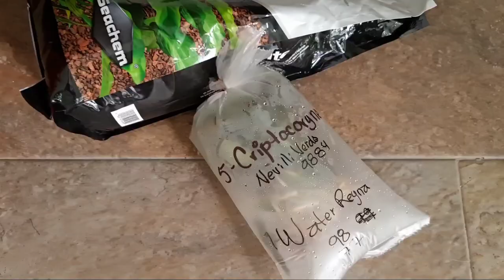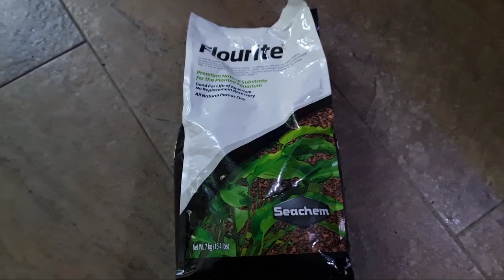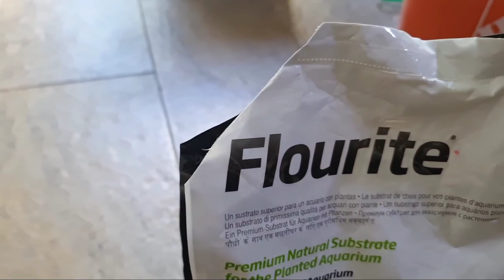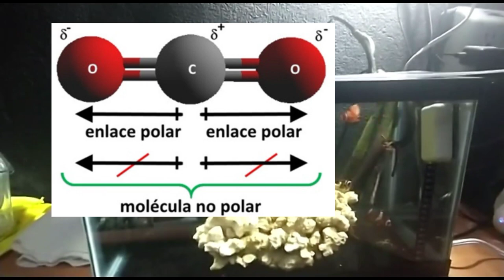¿Qué es un nano acuario?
En el hobby de los acuarios de agua dulce, un Nano Acuario generalmente se define como un acuario en el que la urna esta por debajo del volumen de un acuario estándar (60x30x30cm) de 54 litros.

FUENTES CONSULTADAS:
 Nano Acuarios - Como montar un acuario en miniatura (premiumbuces.com)
 Calvo Aguilera, J.C. (2020). Sistema de control semiautomático de un acuario. (Trabajo Fin de Grado Inédito). Universidad de Sevilla, Sevilla.
 Obtención de nanopartículas de carbonato de calcio a partir de precursores inorgánicos y sacarosa como aditivo con potencial utilización como biomaterial - ScienceDirect
 Las mejores especies para una nanoacuario (kiwoko.com)